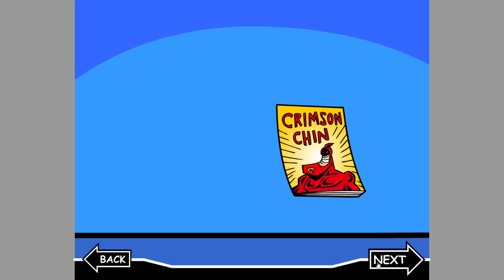The Fairly OddParents: The Adventures Of The Crimson Chin And Cleft The Boy Chin Wonder! Episode 1